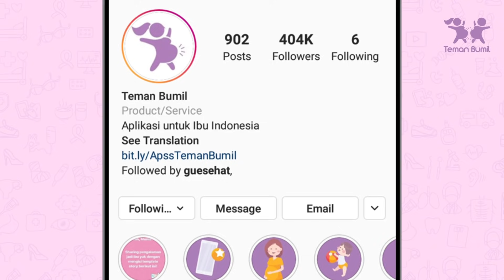Mums, Ini Tanda Bayi Cukup ASI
Sering bingung nggak sih Mums, apa si kecil cukup minum ASI atau belum? Ada beberapa tanda tanda yang bisa mums perhatikan untuk bisa tahu si kecil sudah cukup minum ASI atau belum. Tonton di video ini ya.